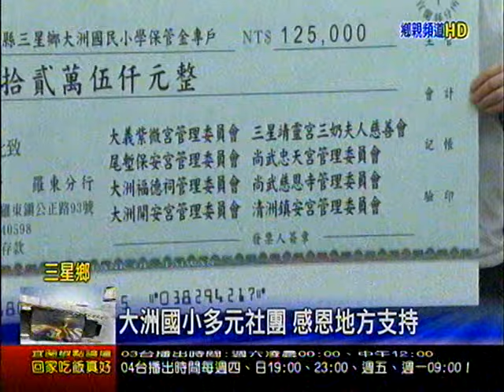大洲國小多元社團 感恩地方支持